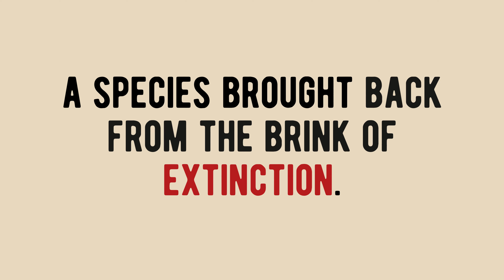The Living Desert x Luchador Brewing Company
The Mexican gray wolf, or “lobo,” is one of the rarest land mammals in the world, but thanks to the intervention of zoos, like The Living Desert, it has been brought back from the brink of extinction! Celebrate this win for wildlife, and fund future successes, with your purchase of El Lobo.